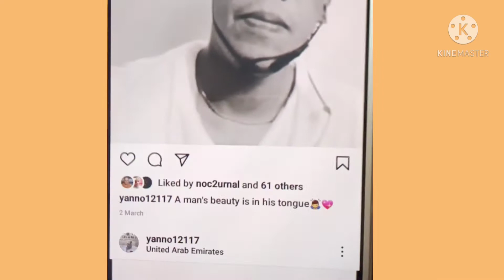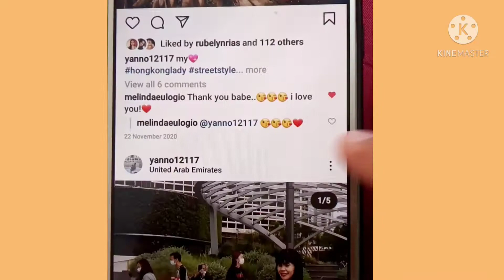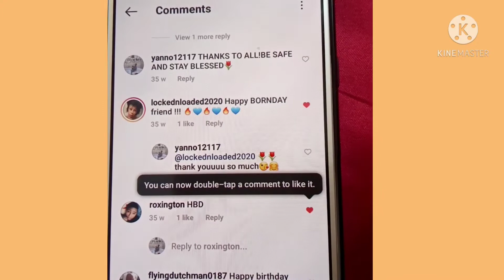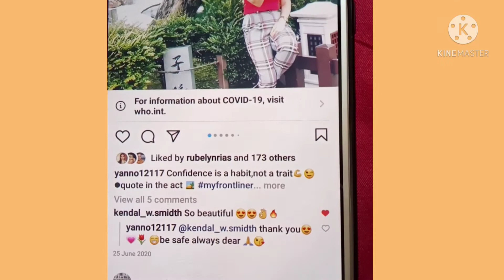I miss my Instagram friends || instafriends